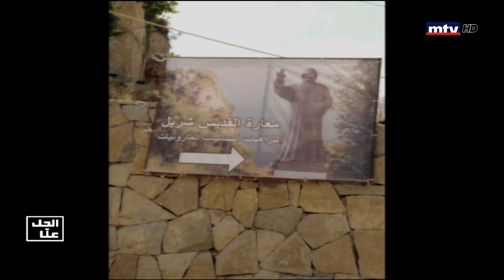Al Hal Enna - 24/07/2019